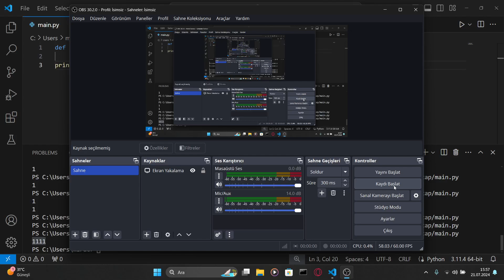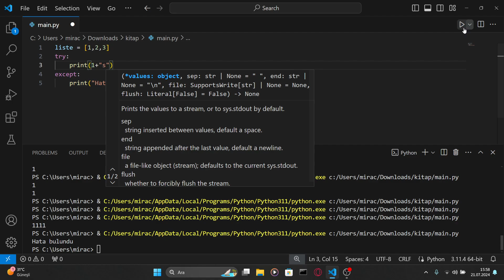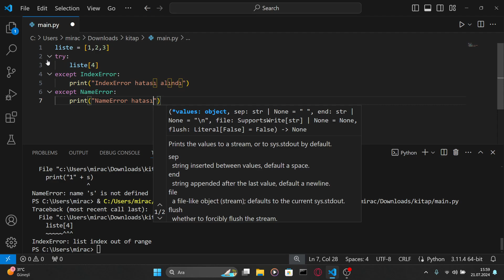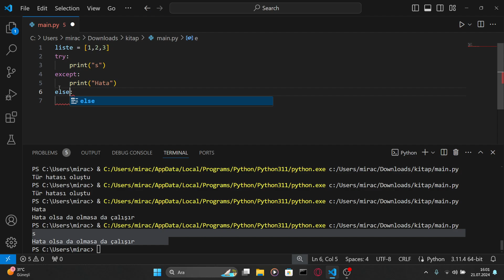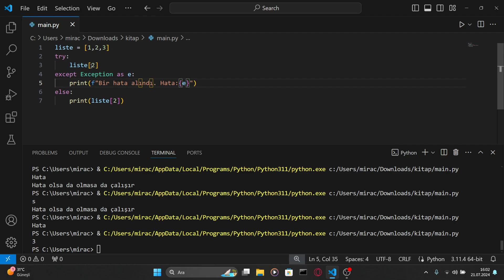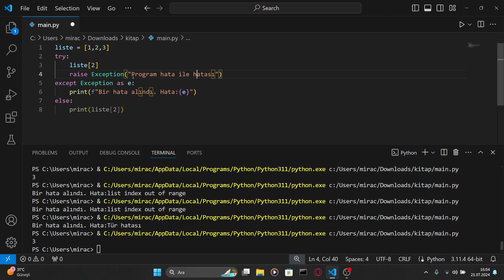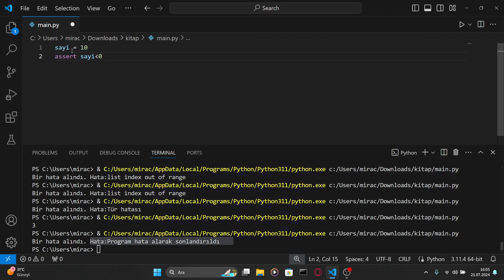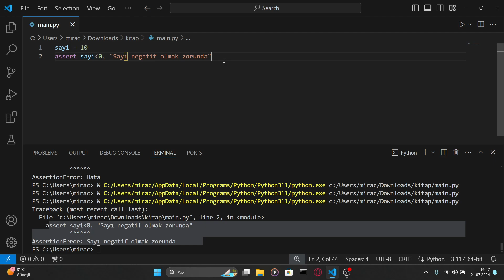SIFIRDAN UYGULAMALARLA PYTHON Hata denetimi